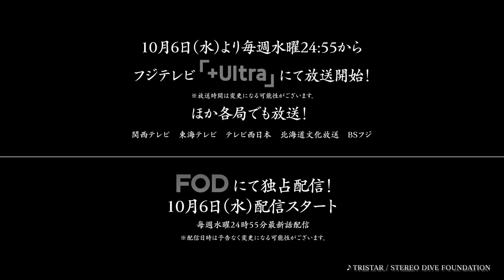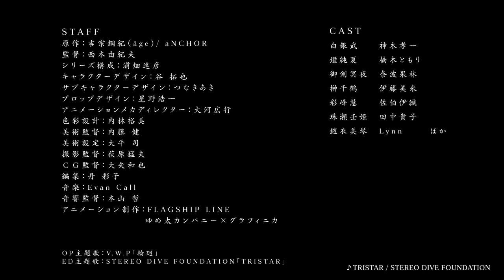Muv-Luv Alternative | Trailer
Muv-Luv Alternative

Japanese: マブラヴ オルタネイティヴ
Type: TV
Episodes: Unknown
Status: Not yet aired
Aired: Oct 7, 2021 to ?
Premiered: Fall 2021
Producers: Fuji TV
Studios: Yumeta Company, Graphinica, FLAGSHIP LINE
Source: Visual novel
Genres: Action, Military, Sci-Fi, Drama, Mecha

Synopsis
In 1973, the invasion of an extra terrestrial life form, the BETA, began a war that has driven mankind to the brink of extinction. In an attempt to counter the BETA’s overwhelming strength in numbers, mankind has developed the humanoid weapons known as TSFs, deploying them on the front lines of their Anti-BETA War all across the globe. However, mankind still lost the majority of Eurasia to the superior numbers of the marching BETA. For nearly 30 years mankind has remained bogged down in its struggle against the BETA with no hope in sight.